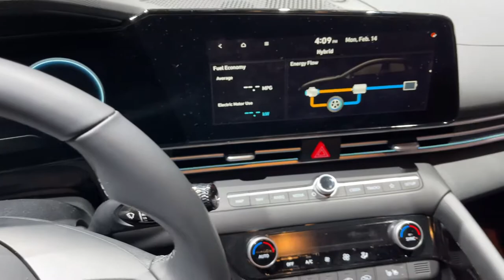2022 Hyundai Elantra Hybrid - Interior and Exterior Walk Around - 2022 Chicago Auto Show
Today we walk around review the new 2022 Hyundai Elantra Hybrid at the 2022 Chicago Auto Show.